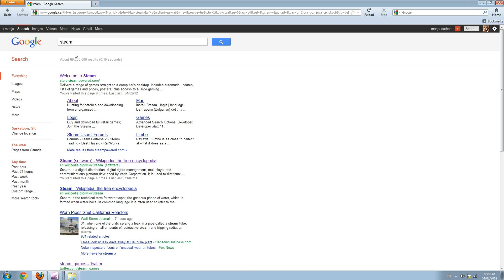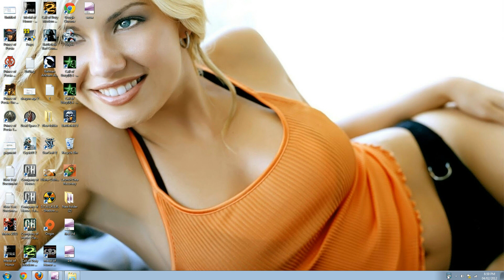How to play PC games through Steam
Hello Everyone, this video shows how to play PC games through Steam, those who are new to steam might find this useful.
If you have any comment and question, write it in the comment section I will help you out quickly.
please click Like button if u like the video.